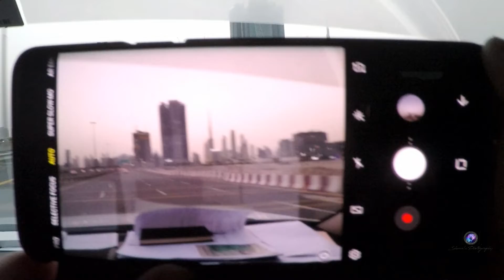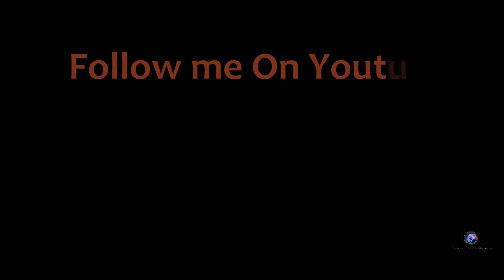Aweer Fruit market.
Aweer fruit Market known for fruits and vegetables stall where we can buy it for very reasonable price and very good people who sell at the stall.
With Guidance of Team Campix we were able to capture some good photos and videos of fruits & vegetables. we tried our best to capture special moments and we were successful.

Camera Used : Go Pro Hero 5 Black